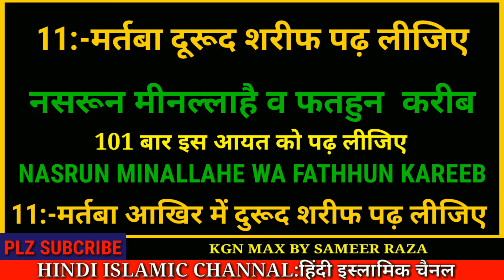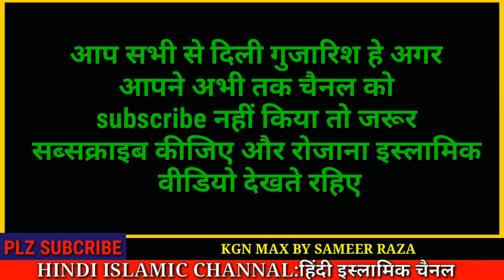WAZEEFA FOR EXAM || एग्जाम में पास होने का वजीफा || POWER FULL WAZEEFA || K.G.N MAX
{{{{अस्सलाम वालेकुम व रहमतुल्लाहु व बरकातहू}}}}}

दोस्तों आज के इस वीडियो में हमने
आपको बताएं एक्जाम में
पास होने का वजीफा इंशाअल्लाह
आप पांचों वक्त की नमाज के
बाद इस वजीफे को मुकम्मल
करेंगे तो आप एग्जाम में पास होगे

LIKE ______
SHARE___________
COMMENT_____________
SUBSCRIBE___________________

चलिए दोस्तो आज के इस
वीडियो में बस इतना ही मिलते हैं
इंशाअल्लाह को नई वीडियो के साथ

{{{{{{{{{{{{{{{{अल्लाह हाफिज}}}}}}}}}}}}